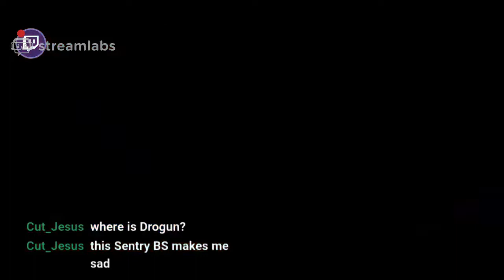Last hunt before the event. GM play. Mighty Party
Some GM games after the last hunt. Aphro...still broken.